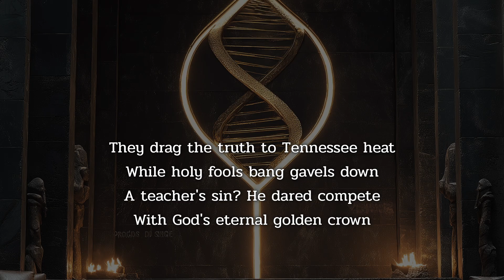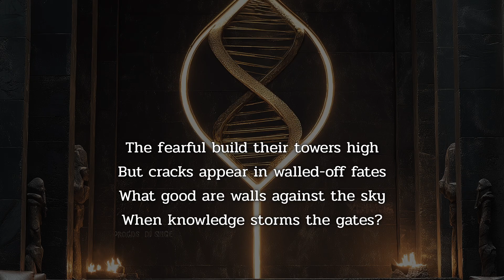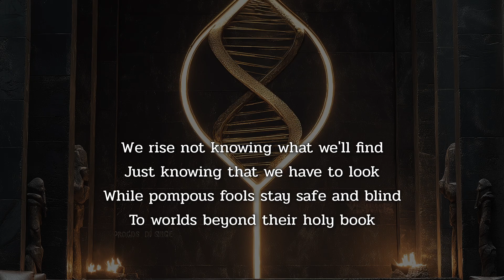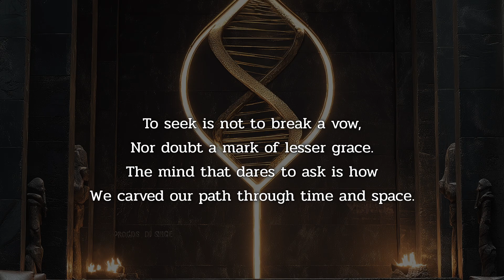Science is not a crime (Clip)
Inspired by the 1925 “Scopes Trial,” where fundamentalism obscured the teaching of evolution for decades...

Il y a tout juste 100 ans se tenait le « procès du siècle » : un Etat américain poursuivait un enseignant pour avoir osé parler d’évolution humaine. Un évènement assez étrange pour marquer la rentrée du Bureau du Bizarre.

Chanson composée (paroles et musique) par Acermendax.
Arrangement réalisé via l'IA Suno.